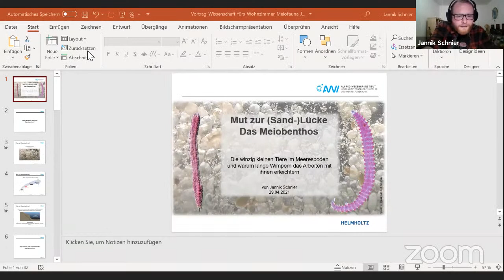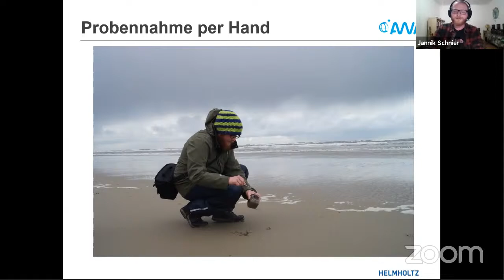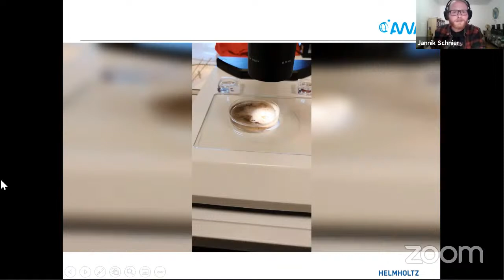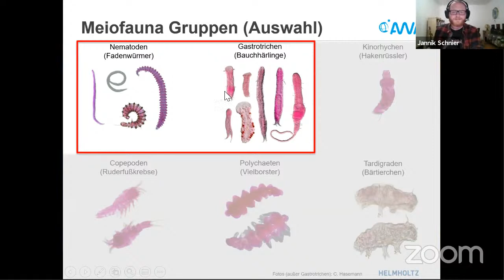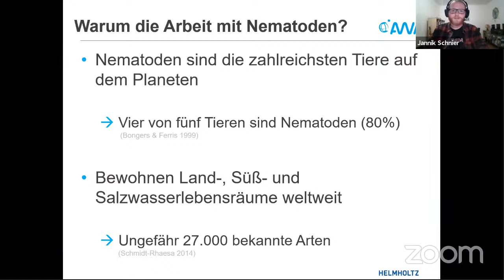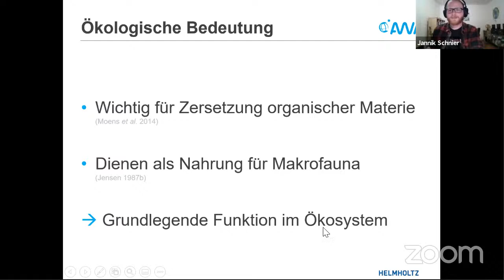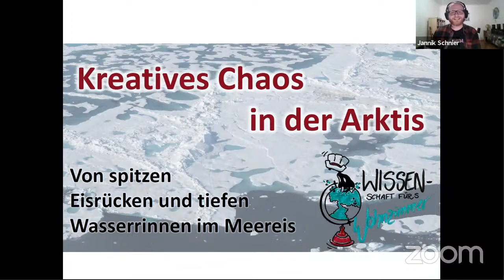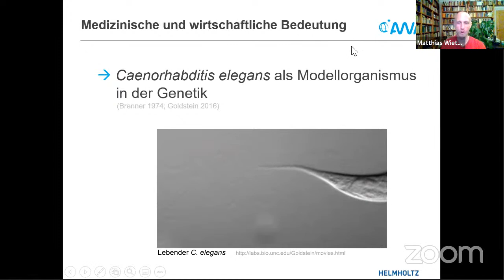Mut zur (Sand-)Lücke - Das Meiobenthos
In unserer 52. Episode nimmt uns Jannik Schnier, Doktorand am Alfred-Wegener-Institut, mit in die Welt der winzig kleinen Tiere im Meeresboden und erklärt uns was lange Wimpern mit ihnen zu tun haben.

00:13 Intro
02:55 Vortrag
33:11 Ankündigungen
33:54 Q&A
42:23 Outro

▪▪▪▪ Unser Kanal ▪▪▪▪
Immer donnerstags um 20.30 Uhr live auf YouTube berichten wir Wissenschaftler*innen des Alfred-Wegener-Instituts für Polar- und Meeresforschung (AWI) und unsere Gäste anderer Institutionen in gemütlicher Atmosphäre über unsere aktuelle, waschechte und klimarelevante Forschung.

Wir bringen euch den Eisbären in euer Wohnzimmer, den Wal ins Aquarium und den Permafrostboden in den Vorgarten. Macht es euch mit einem passenden Getränk auf dem Sofa gemütlich und kommt mit auf eine kurze, spannende Forschungsreise. So lernt ihr uns und ganz nebenbei auch ein paar faszinierende Dinge über unseren Planeten kennen. Im Anschluss stehen wir euch gerne für snacktaugliche Fragen zur Verfügung.

"Wissenschaft fürs Wohnzimmer" wird präsentiert von AWIs4Future.